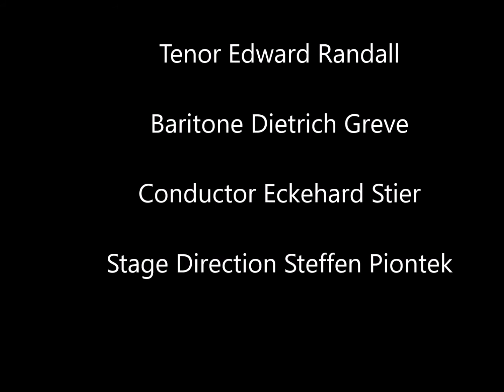Der Evangelimann von Wilhelm Kienzel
First act duett from Kienzel's "Der Evangelimann" with soprano Nancy Gibson and tenor Edward Randall